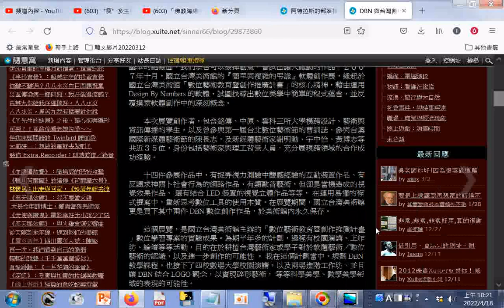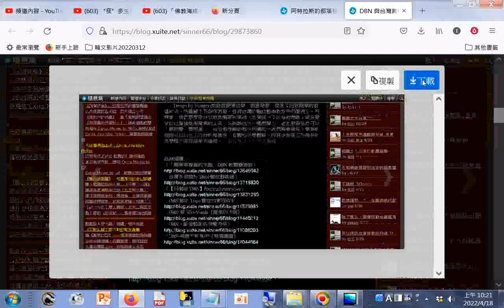與台灣數位藝術教育 一 阿特拉斯的部落格 隨意窩 Xuite日誌 htm 20220418 _+網址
網址是:
DBN 與台灣數位藝術教育 一 阿特拉斯的部落格 隨意窩 Xuite日誌 htm 20220418
電腦程式下載專區 Extra.YouTube Picker：新版發佈與使用20220418